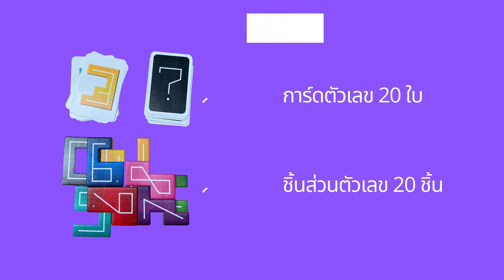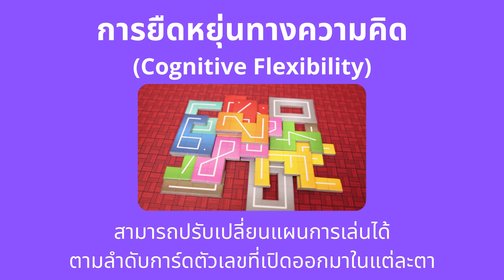เกมเลขปริศนา (NMBR9) - วิธีเล่น